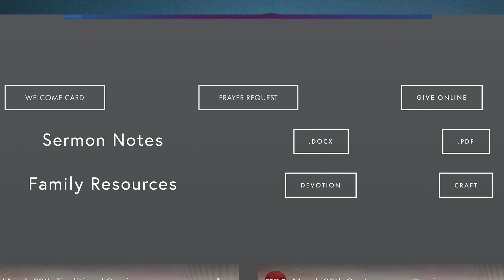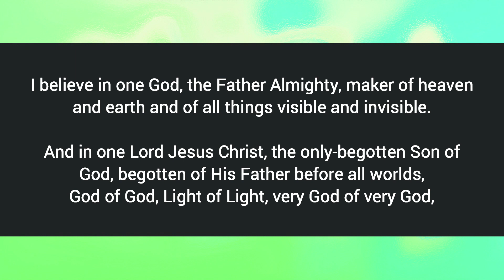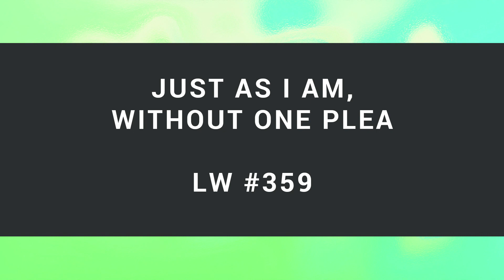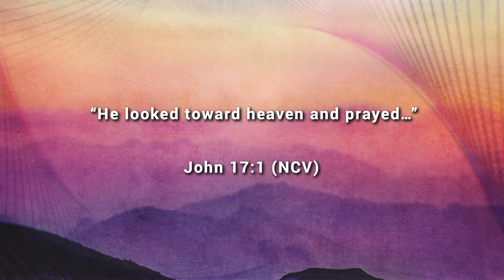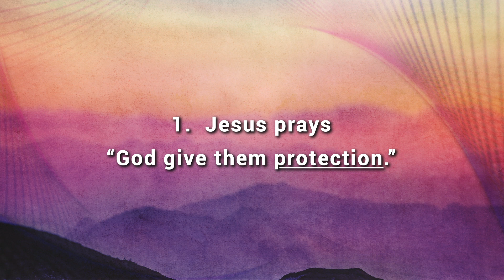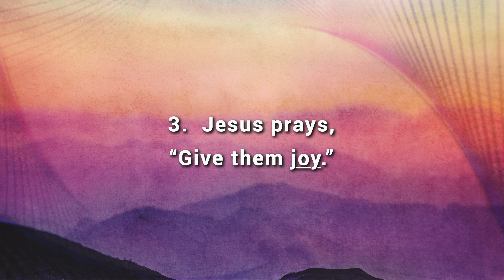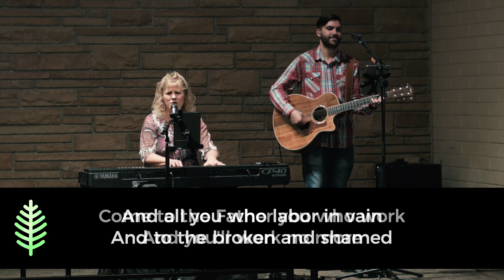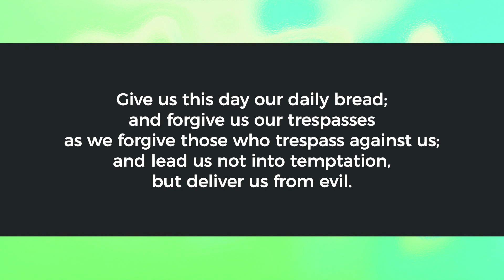April 5th Traditional Service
Thanks for joining us for worship, be sure to fill out your digital welcome card